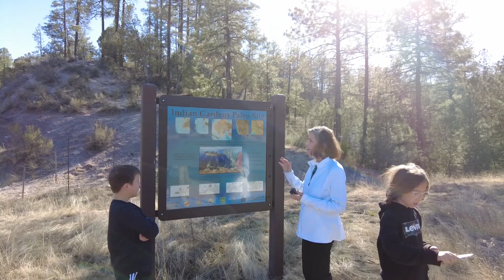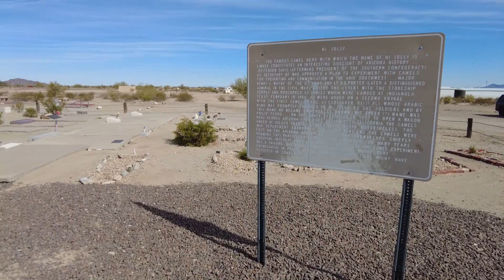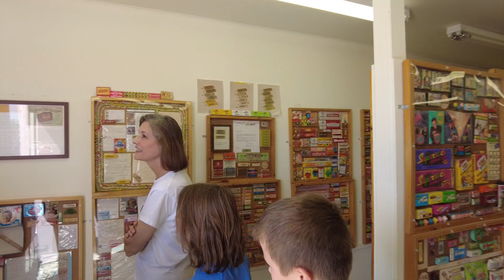Family trip to Quartzsite, Arizona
Silas & Michael join Cindy and Mike on the first camping trip of 2022